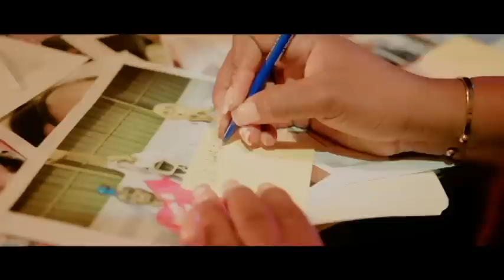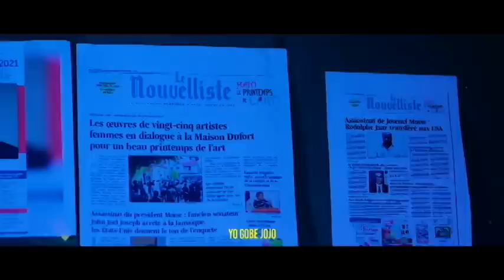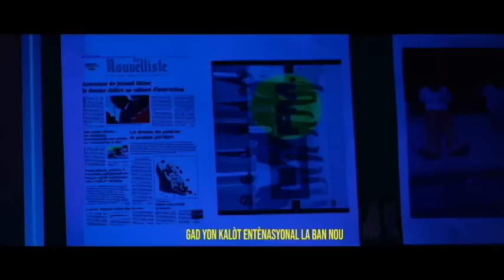LAME A RESI DAKO POU RANTRE NAN BATAY POU MOUN KAFOU FEY